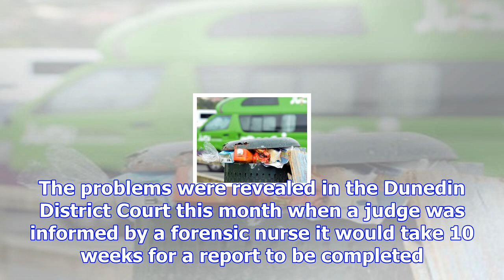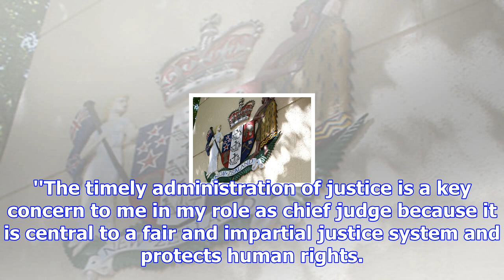Judge slams dhb over mental-health report delays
The Chief District Court Judge has issued a ''please explain'' to the Southern District Health Board...